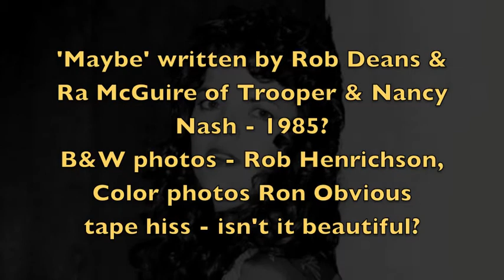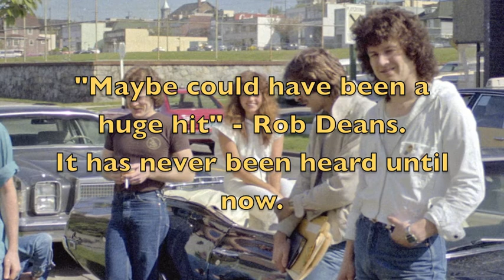Nancy Nash, Sazacha Red Sky, Maybe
"Maybe" was written around 1985 by Rob Deans (keyboard player), Ra McGuire both of Trooper and Nancy Nash (singer). "Maybe" was rejected by Bruce Fairbairn when he produced Nash as a possible record. This is the first time it has been heard publicly. Many great songs sit on the shelf and never get heard. This 'saved' version was from a cassette tape. Classic Photos are from the 80's by Rob Henrichson and Ron Obvous and feature some of the rock stars and studio singers outside Little Mountain Sound in Vancouver. Nash is sitting in Pat Glover's black Cougar.